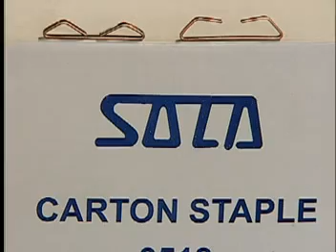PNEUMATIC CARTON STAPLER AAA OPERATION